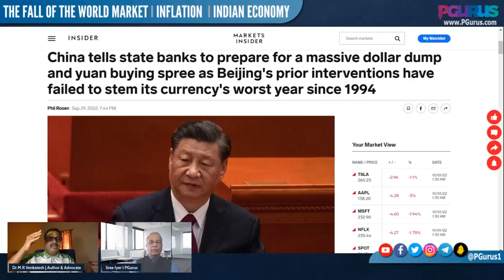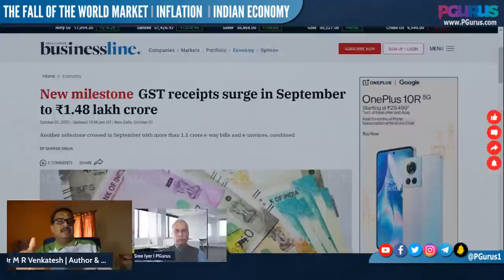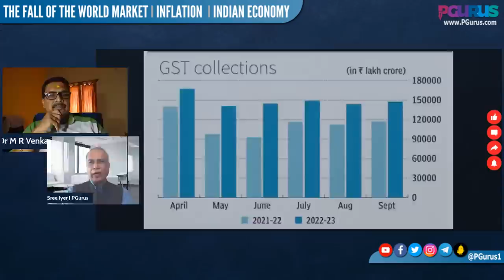M R Venkatesh I US Dollar behind the fall of the world market? I Inflation I Indian Economy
Currency crisis across the world - Is the Dollar facing an Armageddon? Where does the Rupee stand?

00:00 – Intro
01:05 – Why US dollar goes so strong?
05:04 – What is OPEC?
15:03 – Exporters dependent on dollar
20:33 – Can inflation harm political fortunes?
30:44 – Various currencies tanking right now
36:38 - MANREGA will not be scrapped – displayed as UPA’s failure
41:45 – What percent of Indian economy has exports?
48:25 – Middle class is not paid attention to in India
55:21 – Have US oil reserves exhausted?
57:13 – Has China ever faced any oil crisis before?
59:10 – Why dollar is doing badly?
01:03:01 – Why INR/USD is -80 and not -100, export will be stronger
01:05:05 – Can RBI manipulate exchange rate arbitrarily?
01:06:30 – Oil prices are increasing, how can govt allow for depreciation of rupee, this will lead to 10 inflation
01:08:23 - If inflation goes up 10%, then to reduce it, repo rate needs to be more than inflation rate for example 7%
01:10:28 – Consequences of falling of Europe, US into recession to India and world?
01:12:40 – Why is high rupee exchange rate of Rs.82 per dollar is not cause of concern?
01:15:38 – What if India decides to move away from US dollar? Impact on Indian Economy? Good or bad to move away from dollar?
01:16:52 – How to compensate for revenue deficit if taxes are reduced?
01:18:00 – Lockdown had WFH and reduced oil consumption, why govt doesn’t give corporate tax incentives to reduce oil import bill?
01:19:28 – Will Russia lead world within its tenure and give run for money for dollar?
01:19:45 – More small banks for individual to look towards manufacturing sector with govt giving incentives & reforms?
01:20:49 – View on cryptos